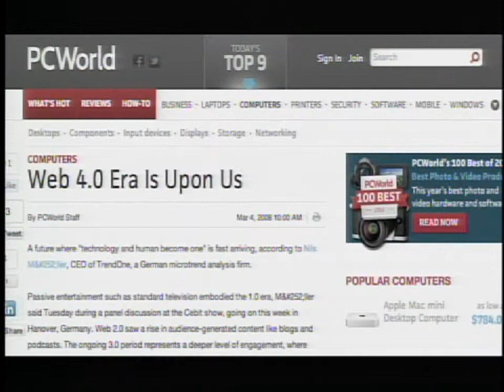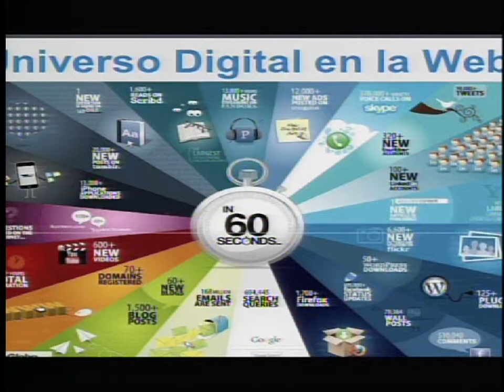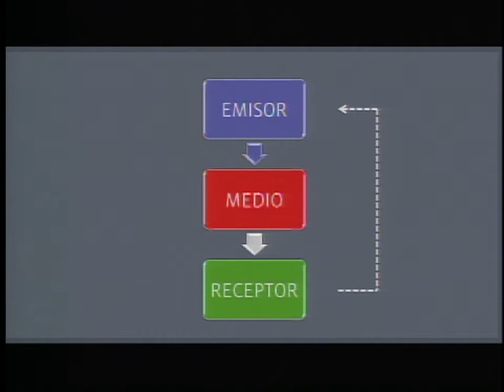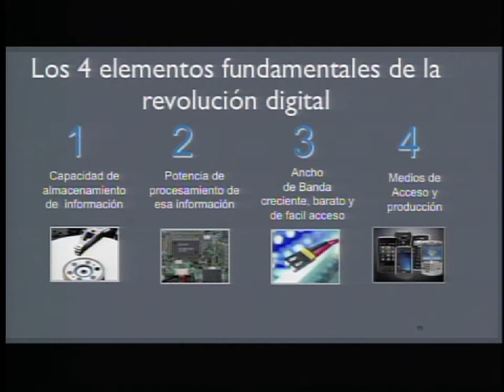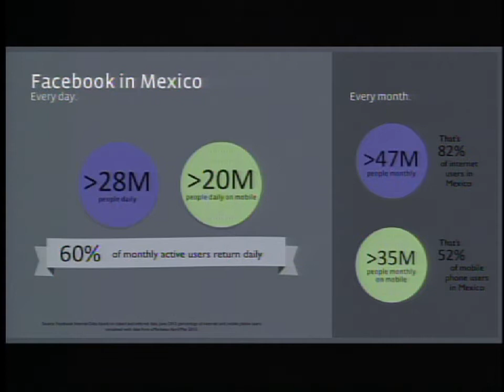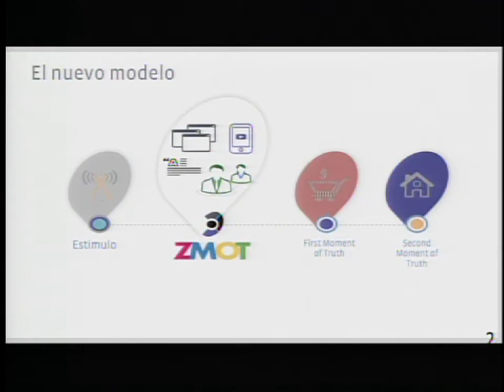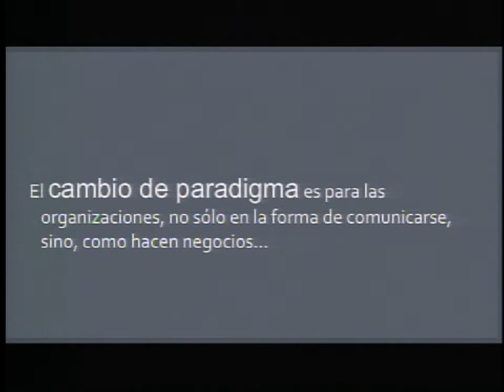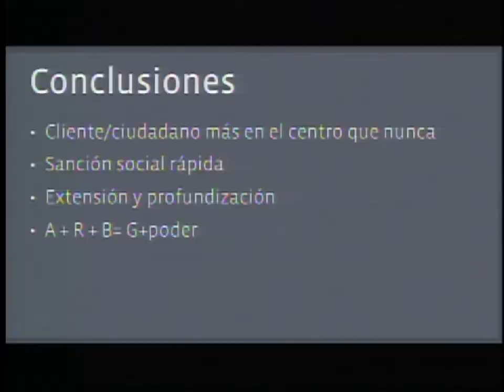La redistribución del poder a partir de la horizontalización de la comunicación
Alberto Arébalos, director de comunicación corporativa de Facebook para América Latina, expresó este viernes que estamos viviendo en una revolución de la comunicación que ha contribuido a la redistribución del poder. "Somos actores de esta revolución horizontal", declaró el experto en comunicación internacional.